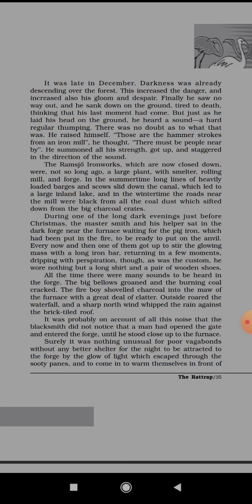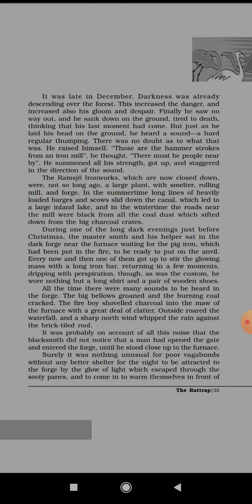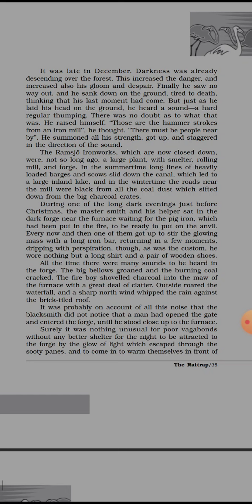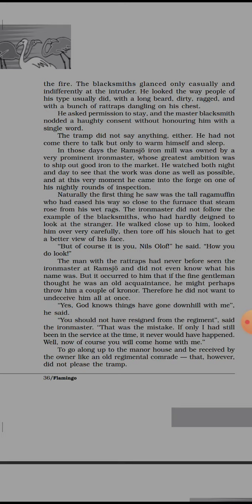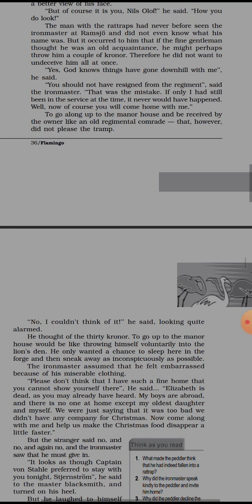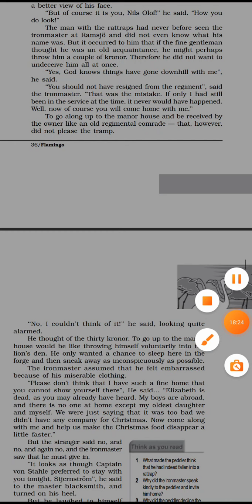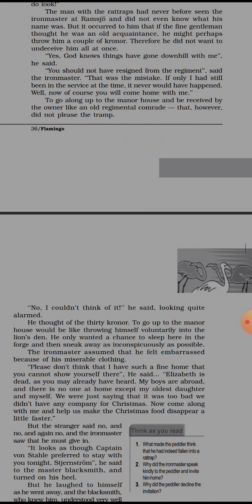CBSE_ENGLISH_CLASS12_ CHAPTER RATTRAP_PART4